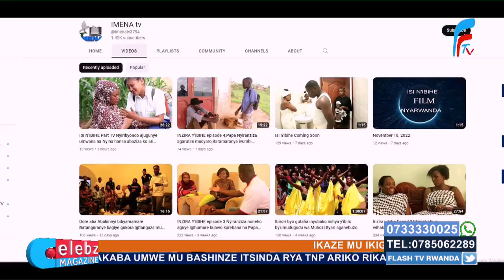Isi n'ibihe ivuguruye